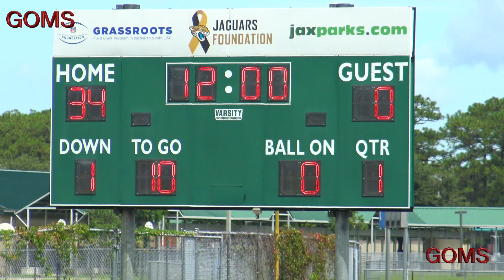M O T COWBOYS HIGHLIGHTS VS FLAGLER BULL DOGS 8u HD 1080p